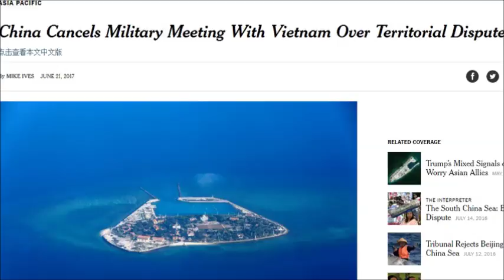Vì sao tướng TQ đùng đùng bỏ dở chuyến thăm VN? (258)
Vị tướng này đã cắt ngắn chuyến thăm đột ngột để về nước.